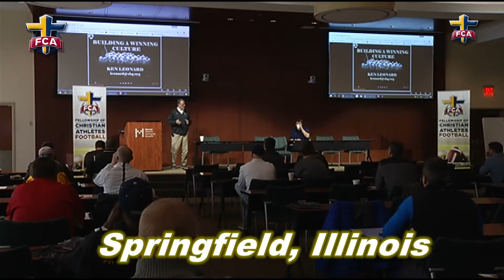'KEN' DO ALL THINGS THROUGH CHRIST --- KEN LEONARD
ILLOWA FCA - Springfield, IL -- Springfield Sacred Heart-Griffin head football coach Ken Leonard reflects and projects his transformational life in football.  The Cyclones have won five state championships under Leonard's leadership. The purpose of his coaching style is not winning, but modeling  Philippians 2.